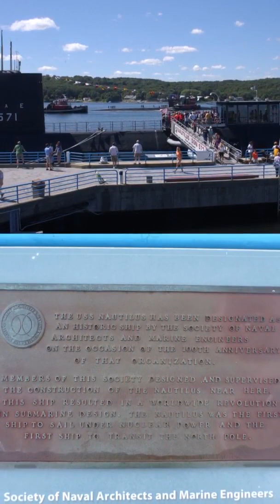History Short: What was the First Nuclear Powered Warship?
On September 30, 1954, the American submarine, USS Nautilus, was commissioned for service as the first ever nuclear powered warship.

The text narrated in this video is from the original article